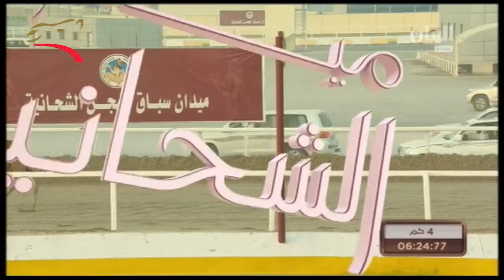المحلي 2 إيذاع عام 4 ك الشحانية 28-9-2015 ص- ش1 رمز لـ مبارك محمد أحمد شملان الفلاحي ت:6:06:28